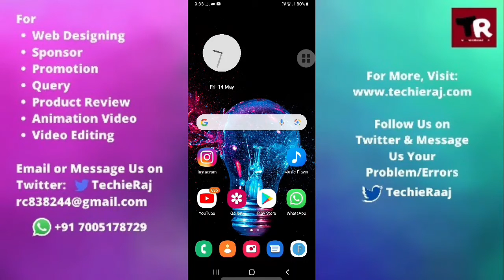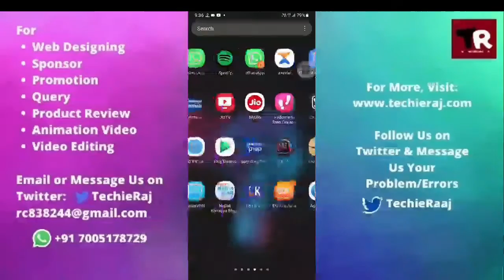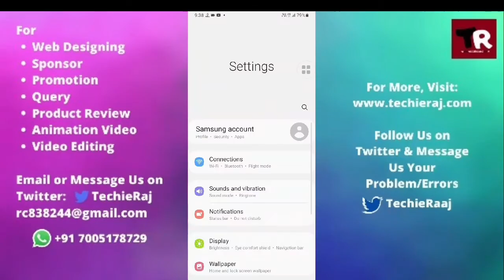Samsung Note 7 Screen Flickering Problem Solved